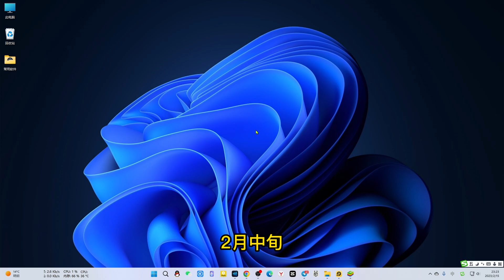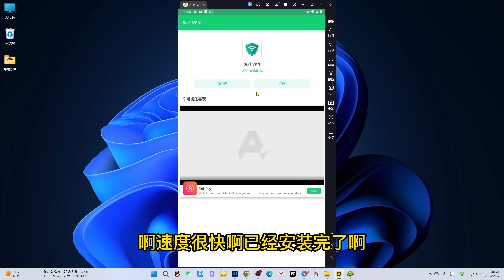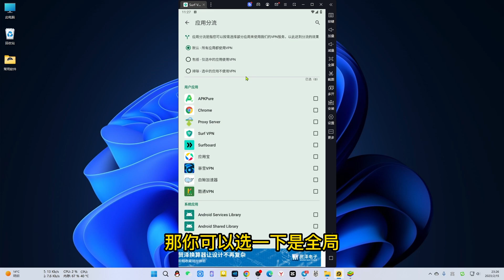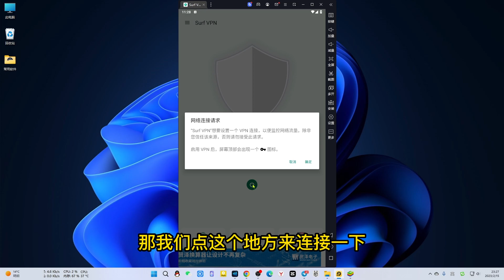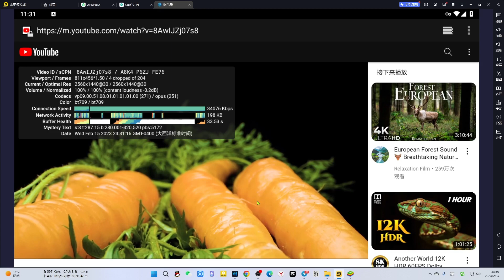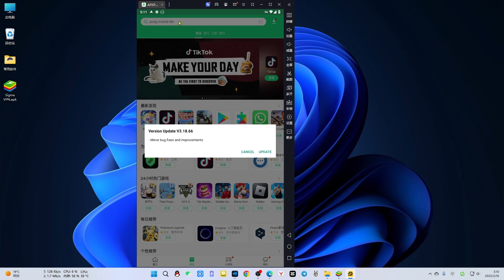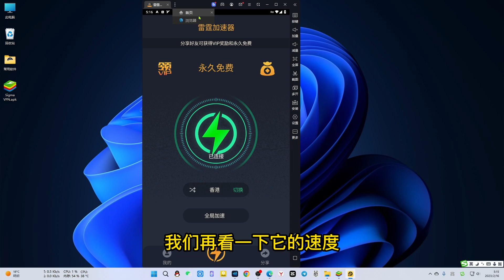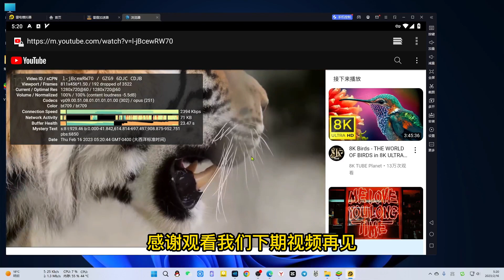免费VPN，2023年2月两款长期免费高速VPN，超30000K每秒的速度，办公学习娱乐好帮手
本期视频资料：googleplay或APKPure搜索下载即可